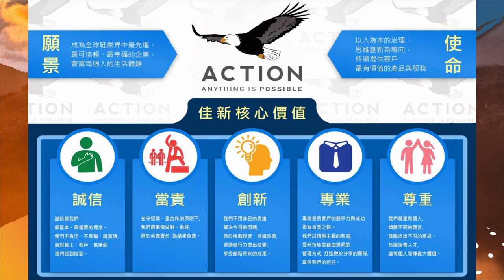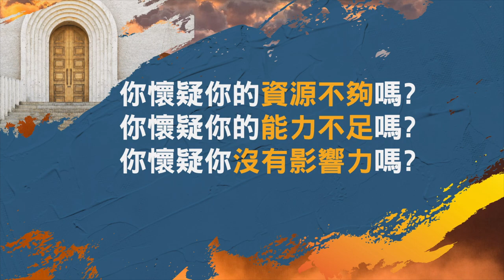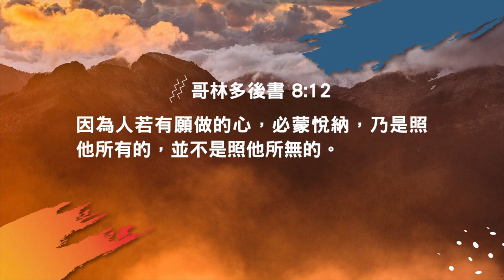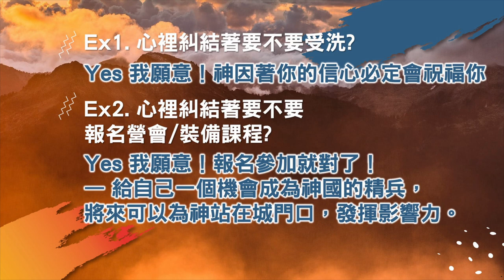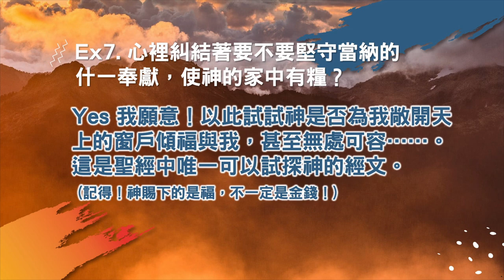【主日信息】站在城門口/李俊彥區監督-胡志明士林靈糧福音中心；佳新公司/新禾公司 總經理(Stand At The Entrances/Chris Lee)_20220918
【信息一把罩】
• 在疫情衝擊下，因著倚靠神，不只翻轉局勢，更創高峰–站在城門口，發揮影響力。
• 把握神賜的機會站在城門口，為神守望，接待客旅。
• 在職場工作時與神的關係不是按下暫停鍵，而是在神賜的環境中站在城門口去經歷神。

眾多節目/教會消息/教會其他平台請點選以下連結！